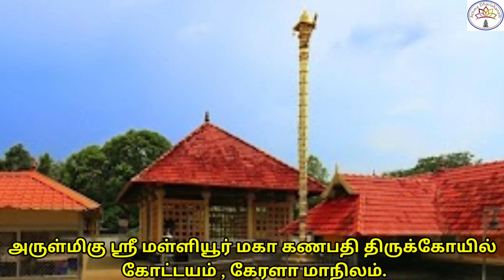அருள்மிகு ஶ்ரீ மள்ளியூர் மகா கணபதி திருக்கோயில் கோட்டயம் , கேரளா மாநிலம்.